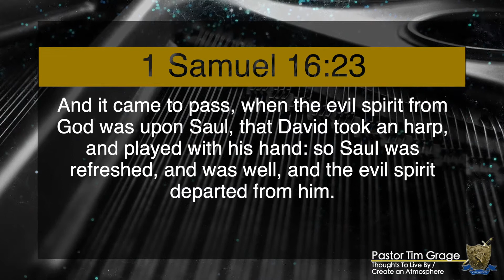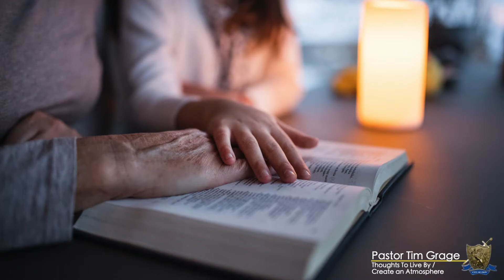Create an Atmosphere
Thoughts To Live By
Title: Create An Atmosphere